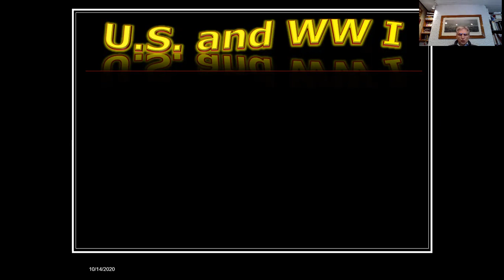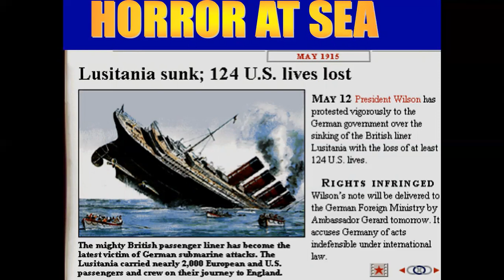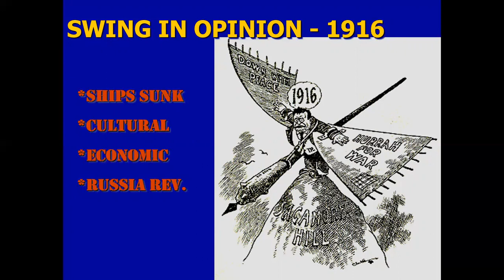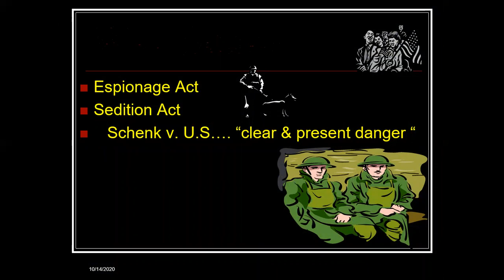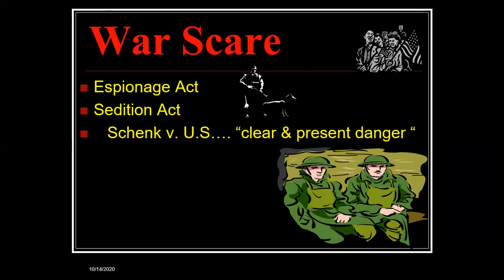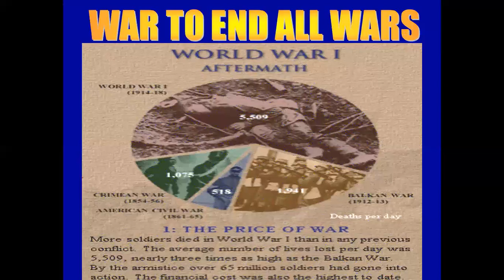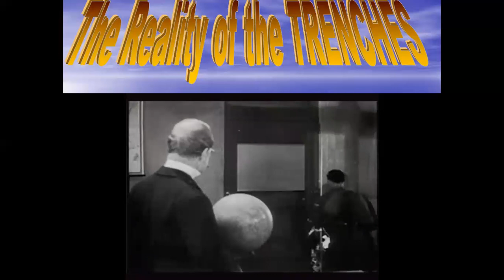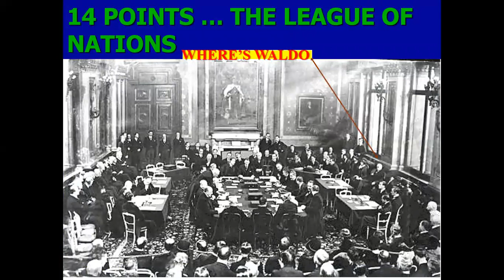US enters WW I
How and why the US enters WW I.